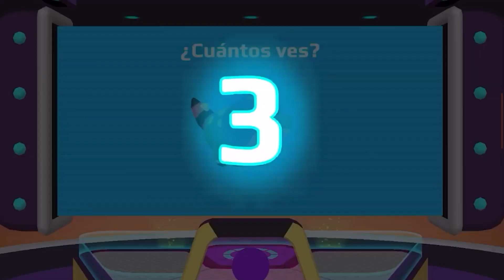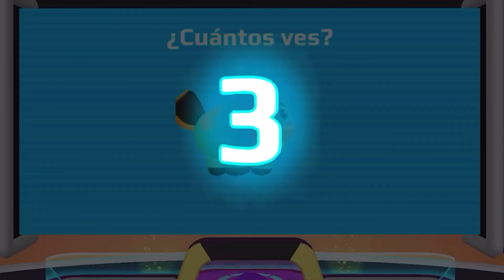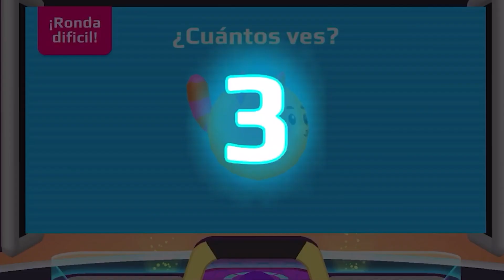MI NUEVO CAMBIO DE LOOK CON LA NUEVA ROPA DE PK XD! 😍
🦄 Hio!, aquÍ os traigo un nuevo video de PK XD! , Espero que os guste mucho y me podéis dejar ideas por los comentarios para mejorar en el canal!

(AllÍ es donde diré si voy a grabar, o si voy a jugar un ratÍto por si alguien se quiere venir :D)o